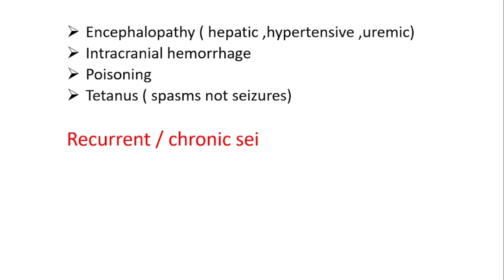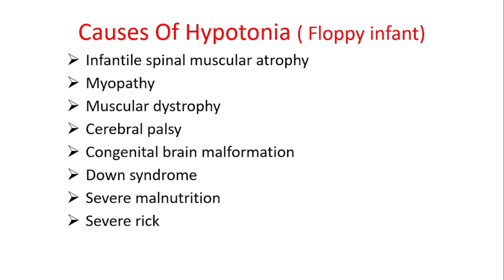Paediatric Neurology ||Common paediatric differential diagnosis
Med-clinical
Paediatric neurology
causes of seizures in children
causes of recurrent seizures
causes of chronic seizu
causes of acute flaccid paralysis
causes of hypotonia
causes of upper motor neuron diseases
causes of lower motor neuron diseases